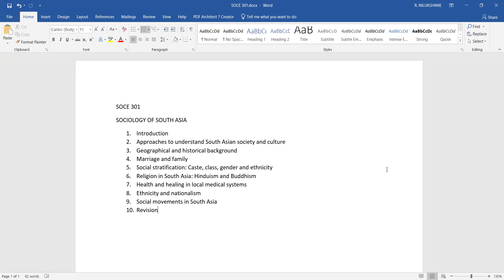SOCE 301 SOCIOLOGY OF SOUTH ASIA INTRO SESSION 25NOV23